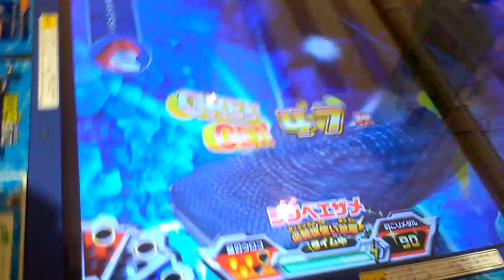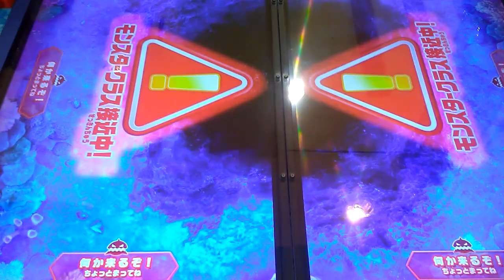三連続〇釣りスピリッツ〇モンスタークラス釣り上げ【ゲーセン】メダルゲーム